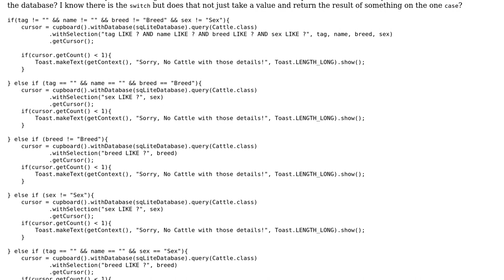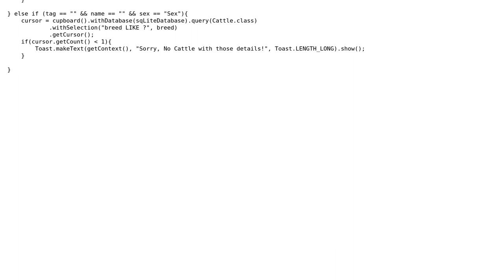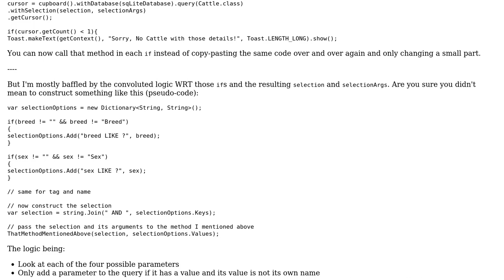Code Review: 5 input based search form for Android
With thanks & praise to God, and with thanks to the many people who have made this project possible! | Content (except music & images) licensed under CC BY-SA | Music | Images & others | With thanks to user SmiffyKmc user Jamal user BCdotWEB and the Stack Exchange Network Trademarks are property of their respective owners. You are responsible for your own actions.